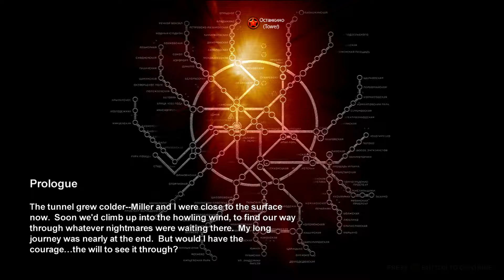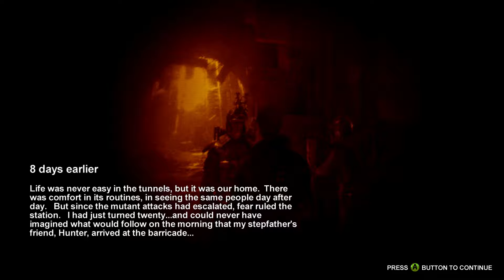Metro 2033 hard-mode walk-through/playthrough